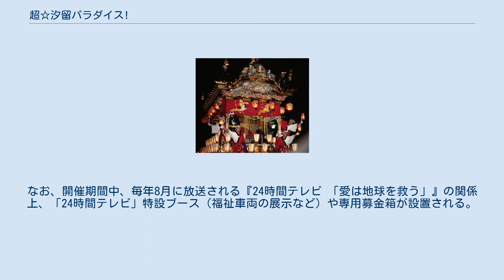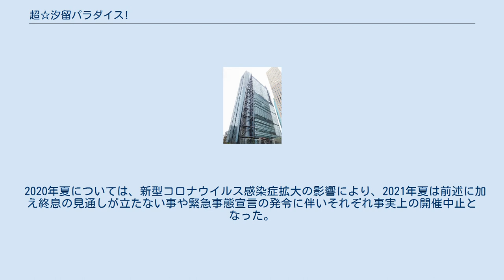超☆汐留パラダイス!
『超☆汐留パラダイス!』（ちょうしおどめパラダイス!）は、日本テレビが毎年夏に（年度によっては冬も）開催するイベント。
会場は東京・汐留の日テレプラザ（日本テレビ敷地内）。
2015年から開催されている。
 日本テレビが本社を汐留に移転した翌年の2004年夏に『日テレジャンボリー』として始まり、以後『GO!SHIODOMEジャンボリー』を経て、2010年からスタートした夏イベント『汐博』。
その『汐博』を前年の開催を最後に発展的終了し、リニューアルする形で2015年の夏から新たに始まったのがこの『超☆汐留パラダイス!（西暦）SUMMER』である。
初年度（2015年）は7月25日から8月30日まで（プレオープンは7月24日）約37日間（プレオープンを含め38日間）に亘って行われた。
 これまでの夏イベントと同様、本イベントにおいても『世界の果てまでイッテQ!』『ダウンタウンのガキの使いやあらへんで!』をはじめとする日テレの人気番組のブース・グッズ販売店・飲食店・ステージライブなどが開かれる。
 入場料は無料だが、一部のアトラクションは有料。
なお、開催期間中、毎年8月に放送される『24時間テレビ 「愛は地球を救う」』の関係上、「24時間テレビ」特設ブース（福祉車両の展示など）や専用募金箱が設置される。
また、イベントの収益の一部は24時間テレビチャリティー事務局に寄附され、震災支援などに使用される。
 また、アトラクション・ブースには期間限定のものや『24時間テレビ』放送当日の日曜日をもって終了となるものもある（大半およびイベント自体がこれに該当する年もある）。
 年度により、冬にも開催されることがある。
2015年はタイトルを『聖☆汐留パラダイス! 2015 WINTER』として、12月21日から12月26日までの6日間にわたって開催された。
また、2017年も『超☆汐留パラダイス!〜絶対に笑ってはいけない冬休み!!〜』と題して、12月22日〜12月29日の8日間にわたって開催された。
 2020年夏については、新型コロナウイルス感染症拡大の影響により、2021年夏は前述に加え終息の見通しが立たない事や緊急事態宣言の発令に伴いそれぞれ事実上の開催中止となった。
 基本的には無料だが、一部有料のものもある。
 バケモノの子ステージ 2017年に設置された「メアリと魔女の花」ステージ（2017年8月27日撮影） メアリと魔女の花ステージ